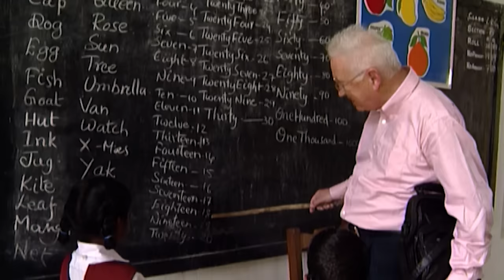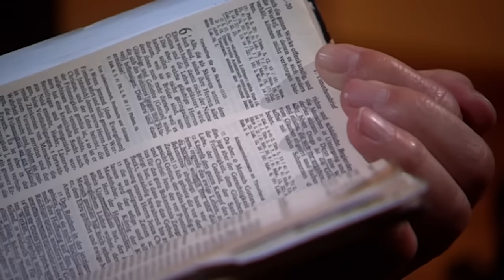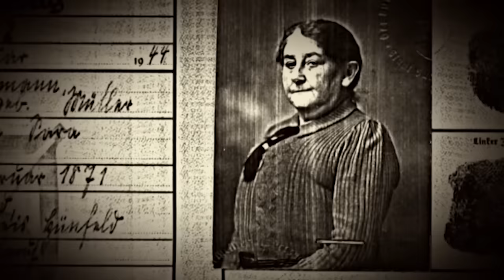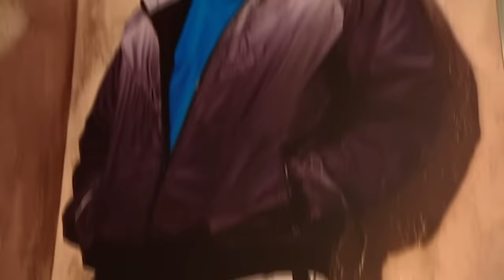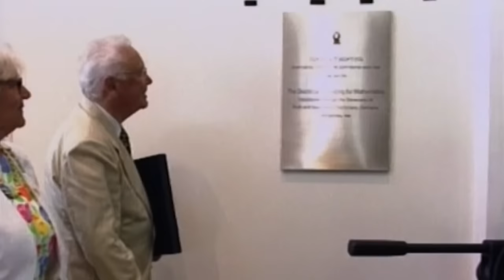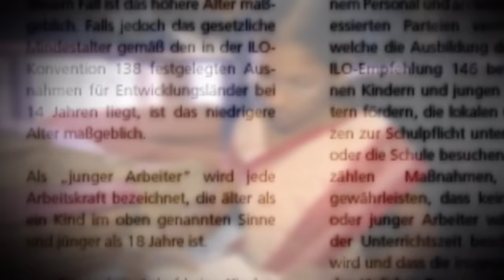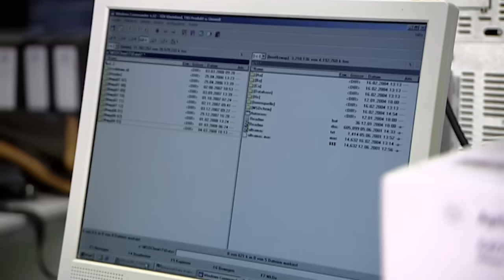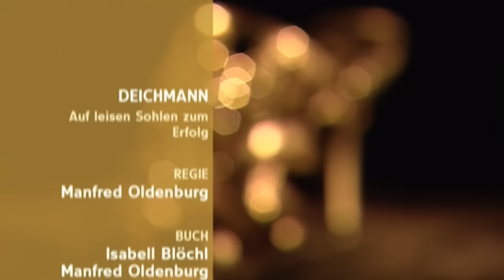Deichmann - Auf leisen Sohlen zum Erfolg | Unternehmerfamilie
Deichmann - Auf leisen Sohlen zum Erfolg - Aus dem kleinen Schuhladen seines Vaters in Essen-Borbeck hat Dr. Heinz-Horst Deichmann das größte Schuh-Imperium Europas geschaffen.

Deichmann - Auf leisen Sohlen zum Erfolg (2008)
Regisseur: Manfred Oldenburg, Isabell Blöchl
Genre: Dokumentarfilm, Geschichte
Sprache: Deutsch
Erscheinungsdatum: 18. April 2008

Handlung:
Längst ist „Deichmann“ in Deutschland zum Synonym für preiswerte Schuhe geworden. Aus dem kleinen Schuhladen seines Vaters in Essen-Borbeck hat Dr. Heinz-Horst Deichmann das größte Schuh-Imperium Europas geschaffen.

Doch wie kann ein Unternehmer, der seinen Mitarbeitern vorbildliche Sozialleistungen bietet, der jährlich Millionen in wohltätige Projekte in Indien und Afrika investiert und dem sogar die Gewerkschaft eine weiße Weste attestiert, so viel Geld verdienen? Wir spüren dem Erfolgsgeheimnis der Essener Schuhhandelskette nach, die mittlerweile in dritter Generation von Heinrich Deichmann geführt wird. Die Dokumentation erzählt eine außergewöhnliche Familiengeschichte im Spannungsfeld zwischen christlicher Nächstenliebe und unternehmerischer Härte.

UNTERSTÜTZT UNS!

MEHR DOKUS!